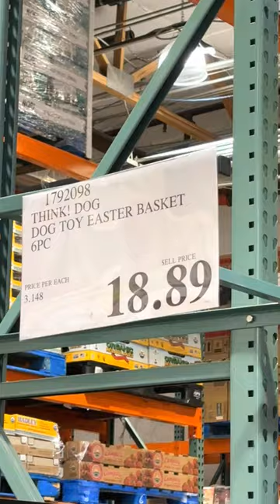🐶🐰 Dog Toy 6-Piece Easter Basket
🐶🐰 Dog Toy 6-Piece Easter Basket at Costco!

👆Go to:
👉🏻TinaLikes.com/costco👈🏻

🔥Never Miss a Hot Deal! Search “Free Stuff Finder” in the app store.